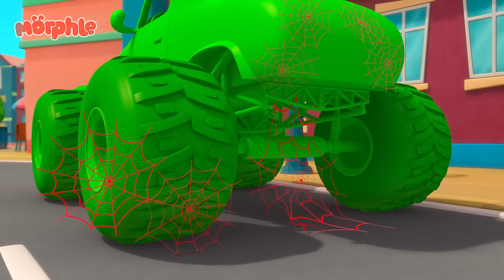Orphle Rumbles in the Jungle! | 🔴 Morphle VS Orphle 🟢 | Fun Kids Cartoon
Daddy has organised a jungle adventure for Mila and Morphle. They must search for the mysterious statue the 'Lost Magic Pet of Gold’. The jungle is dangerous enough with caves, chasms and quicksand - but things get even more tricky when Orphle shows up wanting the statue for himself!

00:00 Montana Morphle
03:05 Giant Animals
06:09 Chroma Painting Panic
09:09 Morphle the Paintbrush
12:11 Paint It Green
15:26 It's a Hoot!
18:37 Soccer
21:50 Giant Baby Sitting
24:56 Morphle Is Mila's Best Friend?
27:53 Castle Chaos
30:53 Muddy Morphle Takes A Bath
33:59 Balloon Race
36:56 Fire Up the Barbecue
39:52 Easter Egg Hunt
43:07 Morphle Is A Shark
46:26 Monster Truck Madness
49:31 Animal Hypno Mixup
52:41 The Runaway Pizza
55:51 The Orphle Bandits
59:06 Robofreeze 2
1:02:08  Tricked Out Treehouse
1:05:17 Ice Cream Thief
1:08:34 Rainbow Orphles Cloning Catastrophe
1:11:40 The Pumpkin Prince
1:14:49 Treasure Hunt
1:17:54 The Shooting Star Wish Race
1:20:56 Car Chore Chaos
1:23:56 Get a Move On
1:27:03 Hypno Bandits
1:30:14 Thanksgiving Pie Chase
1:33:13 Mila The Baby
1:36:15 Baby Morphles on the Ledge
1:39:16 Magic Letters
1:42:24 My Big Red Bus And Shrinking Town
1:45:31 Remote Control Mayhem
1:48:33 Superhero Mila Chase RoboFreeze
1:51:47 The Time Travelling Bandits
1:54:47 Skating on Thick Ice
1:57:52 Mila is Sick
2:00:57 Super Suits